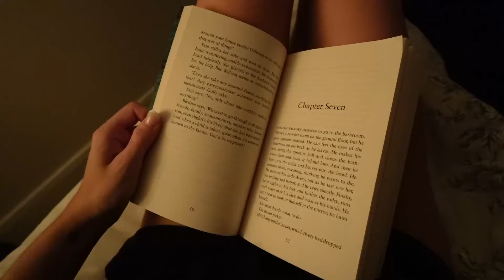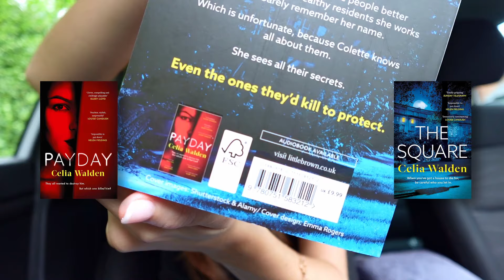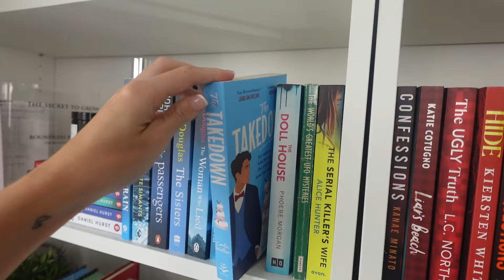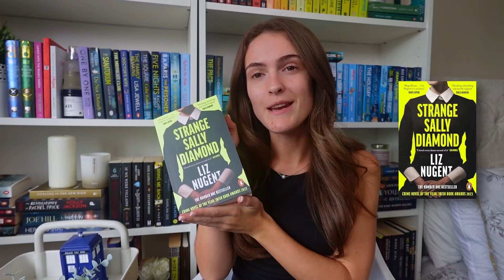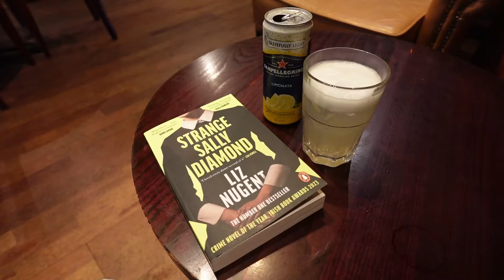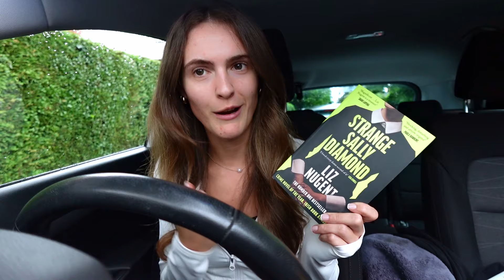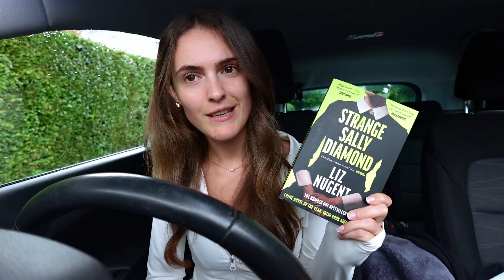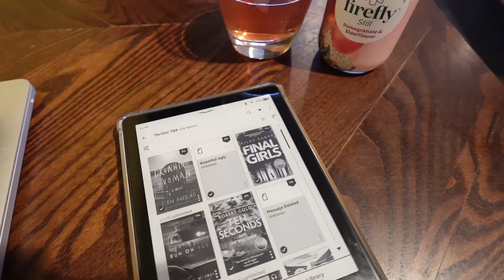This video ends when I find a 5 star read! 🌟 *thriller edition* | booktube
This was the MOST fun! Not only did I find that shiny 5 star read, I also read some other amazing books in the process! I hope you love these books as much as I did. If you've read any of these books too I'd love to know your thoughts! 📚

Timestamps:
00:00 Introduction
00:36 Book 1
08:50 Book 2
13:16 Book shopping
15:16 Book 2
17:37 Book 3
23:36 Book 4
28:19 Book haul
32:28 Book 4
35:20 Outro

Here you can check out:
📖 Kindle Unlimited for free
📖 Kindle clicker
📖 Books mentioned in this video